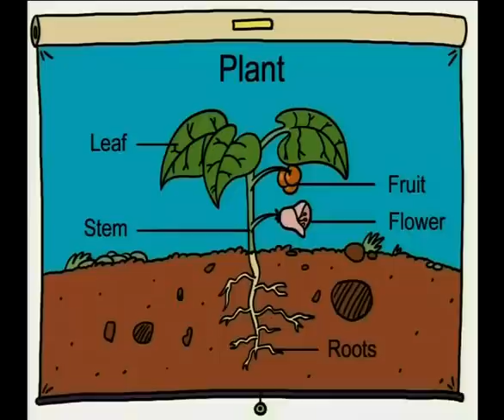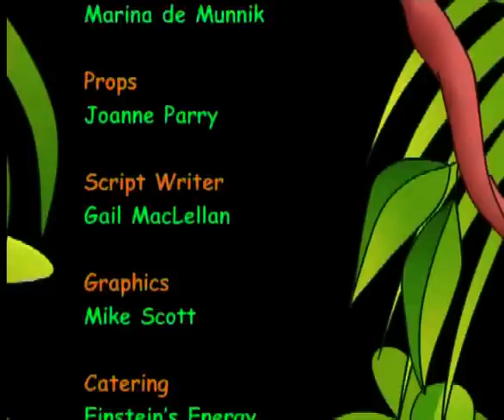Parts Of Plants (English)